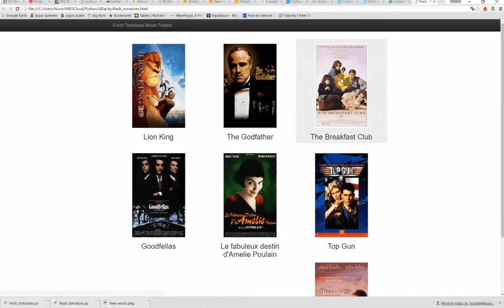Python: movie website